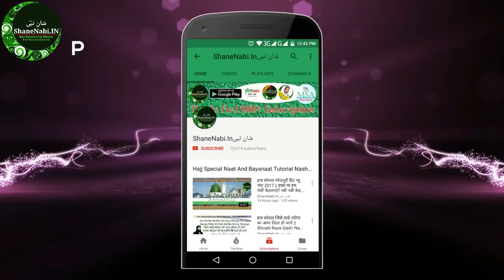मुलक मे किसका गुज़ारा है यह हिंदुस्तान हमारा है Rizwan Ahmad Mehbubi Yeh Hindustan Hamara Hai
Independence Special Nazm 2018

Bata Kya Poochta Hai Mulk Me Kiska Guzara Hai
Meri Nazro Me Hindustan Ka Dilkash Nazara Hai

Yeh Hindustan Hamara Hai Yeh Hindustan Hamara Hai

Shamim Faizi Naats 2017 Bagiya Mein Koyaliya Bhore Bhore Masti Me Pukare Nabi Nabi New Bhojpuri Naat

Dil Ka Arman Hai Aarzoo Hai Yahi Naat With Lyrics By Shamim Faizi 2016 New Naat ShaneNabi.In

Urse Razvi 2017 | मसलके अहमद रज़ा का जो कभी ना हो सका | Dilbar Shahi New Naat 2017 | Malake Ahmad Raza Ka Jo Kabhi Na Ho Saka

📞 Rizwan Ahmad Mehbubi Mobile Number ( +91 ) For Full Number Download Our Android " Naat Ka Guldasta " From Play Store